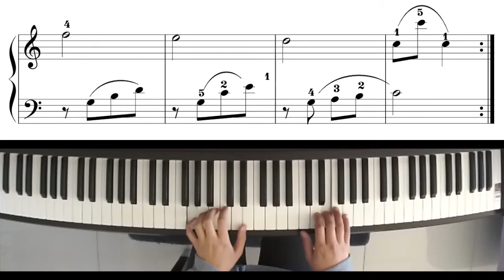Ferdinand Beyer: Op.101 No.54